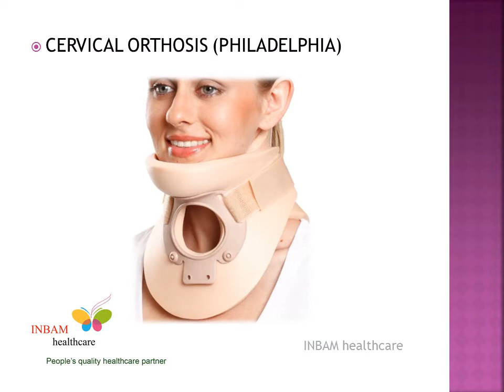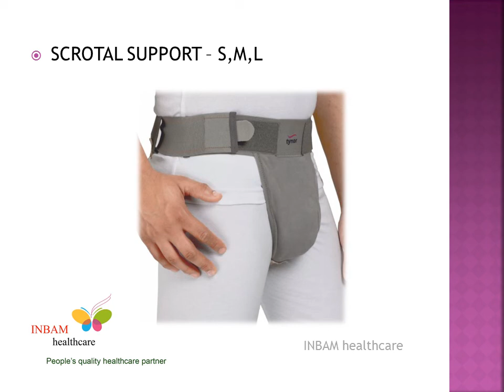INBAM healthcare product catalogue CERVICAL & ANKLE & ALLIED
cervical aids# anklets#other ortho products